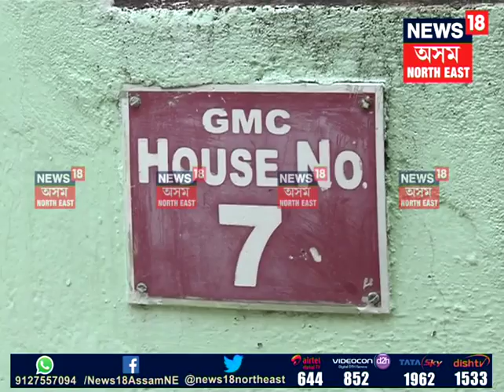Rebati Phukan Follow Up